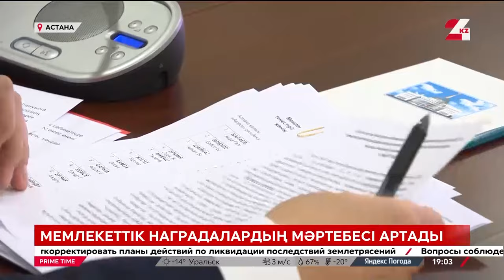Мемлекеттік наградалардың атауын пайдалануға тыйым салынуы мүмкін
Мемлекеттік кеңесші Ерлан Қариннің төрағалығымен Мемлекеттік рәміздер мен ведомстволық және оларға теңестірілген өзге де наградалар геральдикасы мәселелері жөніндегі республикалық комиссияның кезекті отырысы өтті.